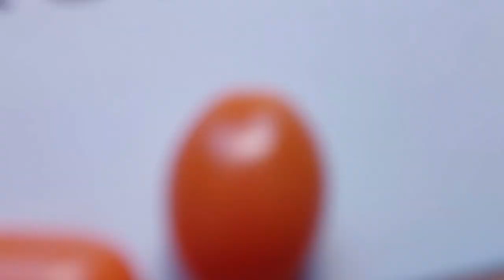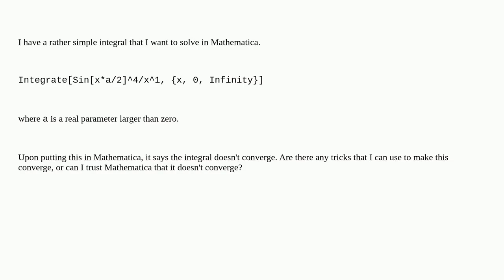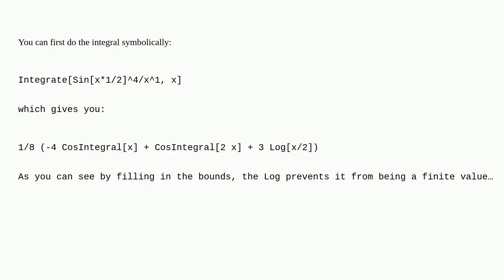Mathematica: Why does this integral not converge?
Why does this integral not converge?

A special thanks goes out to the community

  calculus-and-analysis